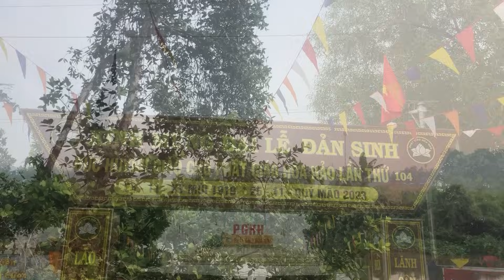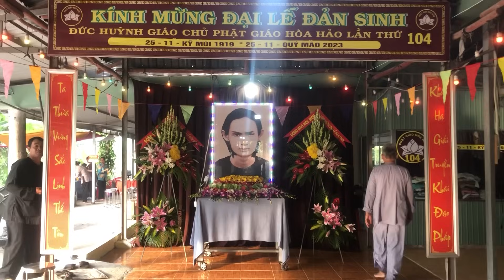Mừng Đại Lễ 25 tháng 11 Đản Sinh Đức Huỳnh Giáo Chủ lần thứ 104 - Tại Tịnh Thất Cây Xanh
NGUYỄN HẢI DESIGNER chuyên về hoạch định xây dựng chiến lược, thiết kế nhận diện và truyền thông thương hiệu. NGUYỄN HẢI DESIGNER sẽ đem đến giải pháp giúp doanh nghiệp của bạn nâng cao sự cạnh tranh thông qua việc xây dựng và phát triển thương hiệu mạnh. NGUYỄN HẢI DESIGNER tự hào mang lại một nguồn sinh lực mới cho nhiều doanh nghiệp góp phần phát triển và bảo vệ thương hiệu. NGUYỄN HẢI DESIGNER luôn lắng nghe và thấu hiểu cặn kẽ từng nhu cầu của khách hàng để đảo bảo sự thoải mái sang tạo ngay từ khi bắt đầu hợp tác. NGUYỄN HẢI DESIGNER cam kết mang lại những giải pháp sáng tạo và hiệu quả nhất. NGUYỄN HẢI DESIGNER – đồng hàng cùng doanh nghiệp sáng tạo thương hiệu mạnh.
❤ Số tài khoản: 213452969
Tên chủ tài khoản: NGUYEN CHI HAI
Tên ngân hàng: ACB (Ngân hàng thương mại cổ phần Á Châu)
Chi nhánh: ACB - PGD LE VAN KHUONG
Swift Code: ASCBVNVX

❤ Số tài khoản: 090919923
Chủ tài khoản: Nguyen Chi Hai
Ngân Hàng Quốc Tế VIB
👉Video được thực hiện bởi – Video made by: Nguyễn Hải TV
©️ Người đại diện – Represent: NGUYỄN HẢI
©️ Copyright by Nguyen Hai TV ⛔️ Do not Reup